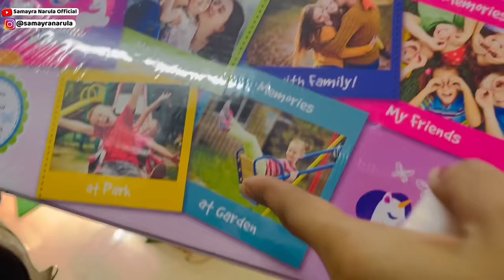Children’s Day Routine**Playing Family Games in Hindi | Vlog Ep - 141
Find the perfect gift item with unique gift ideas for girls. In this vlog, we shared the unique gifts items that can be bought for girls/kids. Also, we have played few family indoor games that can be played among family members as well.

A Complete Happy Family Show. If you like our video, please share this with your family and friends.